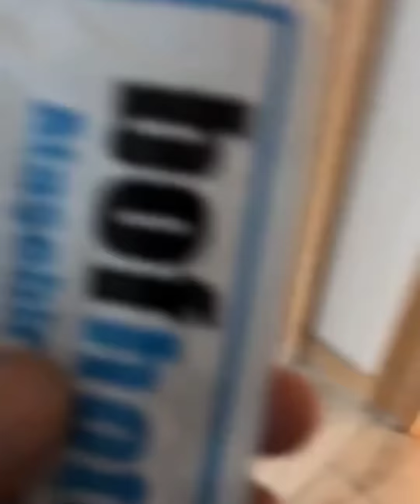Райхондан Шахло(Браво) гача КОРОНОВИРУСГА қарши СОВУНЛАБ ЮВИШМОҚДА